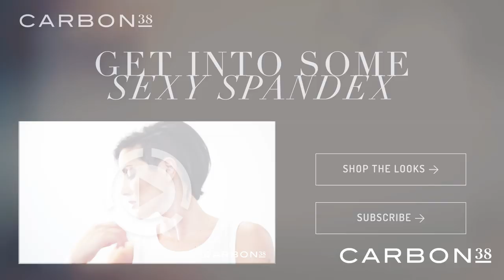CARBON38 MVP Jennifer Johnson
Meet Team38 MVP Jennifer Johnson (aka JJ Dancer), celebrity fitness trainer and creator of the JJ Dancer Technique